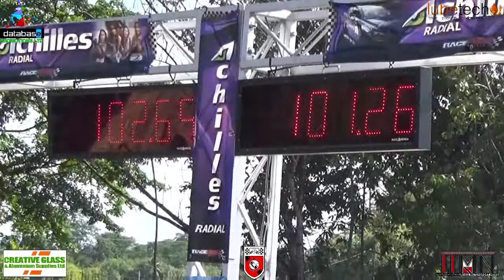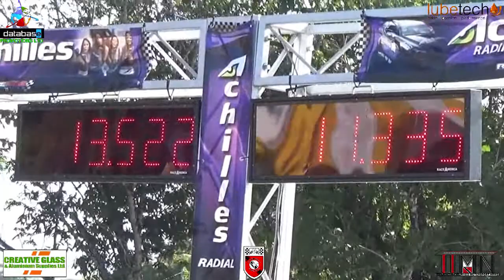Evo 10 #140 @ Database Ultimate Shootout Drags August 2017